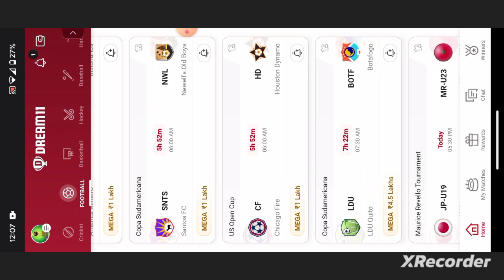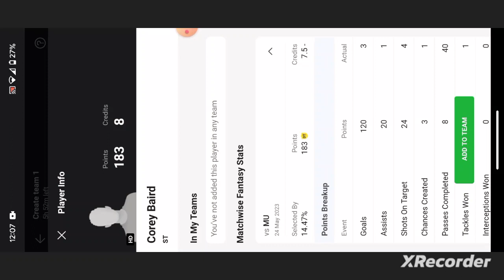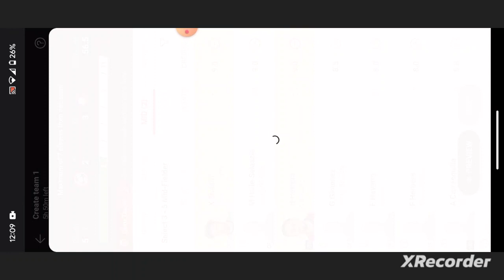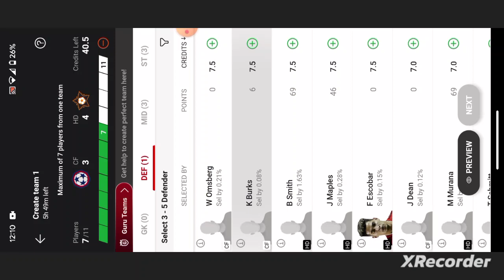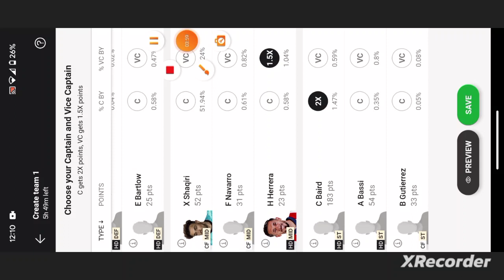CF vs HD Football Dream11 prediction team win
cf vs hd
cf vs hd dream11
cf vs hd dream11 prediction
cf vs hd dream11 team
cf vs hd prediction

own risk"

1. This analysis  is based on my

2.Dream11 takes great care to comply with all central and state legislation in India to ensure that  users are fully protected. Every contest on  platform is carefully designed to comply with applicable statutes and regulations in India.

Thanks